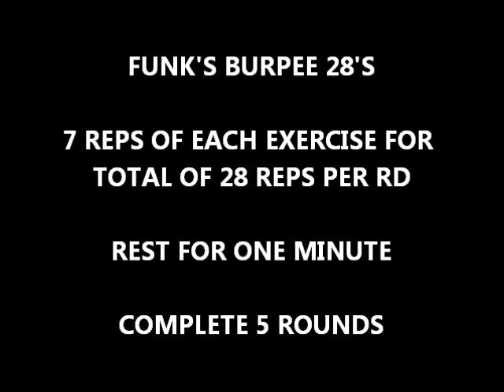BURPEE WORKOUT FOR FAT LOSS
Burpee Workout from Funk Roberts for fat loss.  Burpees 28 is a great burpee workout and burpee finisher that you can use any time

FUNK'S BURPEE 28'S - 6:59
Perform each exercise one after the other for a total of 28 reps total
I put together the Burpee 28 to really add a challenging element to an already effective exercise.  The burpee is the ultimate full body exercise as it uses almost every muscle in your body to perform.

Burpees are a staple in my a lot of workouts and training programs, but I wanted to turn it up a notch, so I took the Burpee Pull-Up exercise and broke it down into four separate components (exercises) and created Funk's Burpee 28's.  (It's actually similar biceps 21 exercise if you are familiar with it)

BENEFITS OF FUNK BURPEE 28

The Funk Burpee 28 Workout is total body training because of the numerous joint actions involved in performing this effective exercise.

The first part of the exercise is the Lower Body Thrust to Push Ups (Frog Thrusts) which target the chest, shoulders, triceps, abs and core.

The second part of the exercise is the Jump Squat which hits the quads, hammies, glutes and burns the crap out of your legs.

The third part of the exercise is the Jump to Pull Up which continues to burn the legs but now work your back, shoulders and upper body strength.

The fourth part of the exercise is the full Burpee-Pull Up which targets pretty much every muscle in your now fatigued body.

burpees
burpee variations
burpee
burpee workout
burpee exercise
how to do burpees
burpee finisher
how to do burpee perfectly
burpee progression